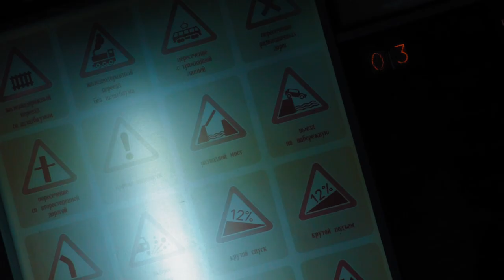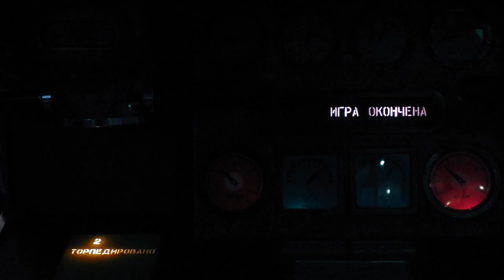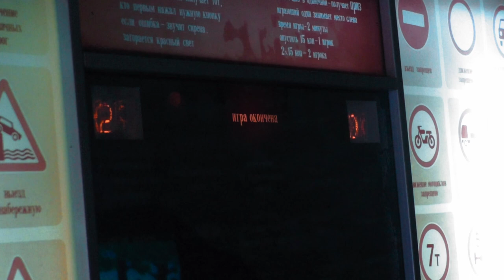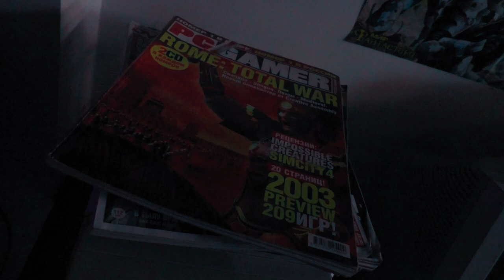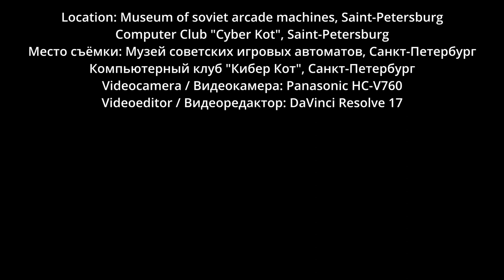Максим 2022 [Bad Sector - Max 1987] (Музей советских игровых автоматов, клуб "Кибер кот")